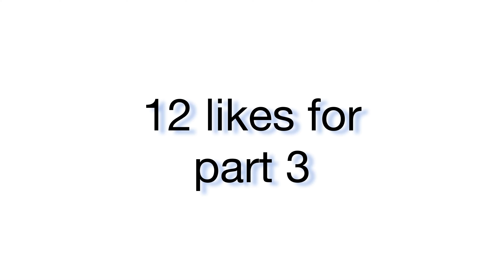This map makes decisions for you pt2...